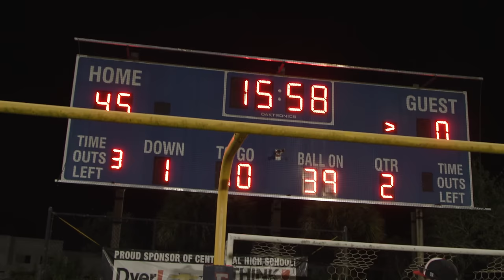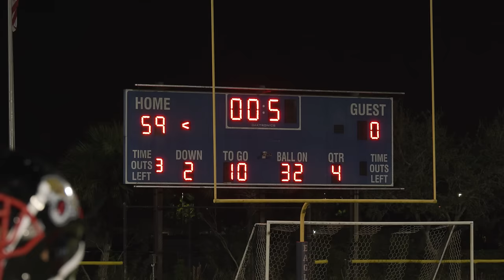MY OLD HS FOOTBALL TEAM GOT EXPOSED! (MOST EMBARRASSING GAME)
On this week’s episode of FNL, we pulled up to Deestroying’s old highschool for a big rivalry game. Things did not go as expected..